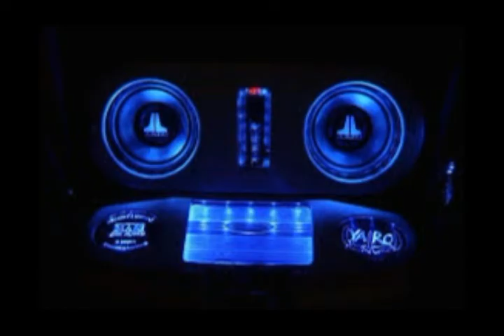Skan & El Speaker Herbalist BASS BOOST